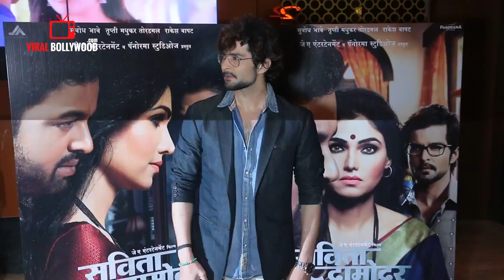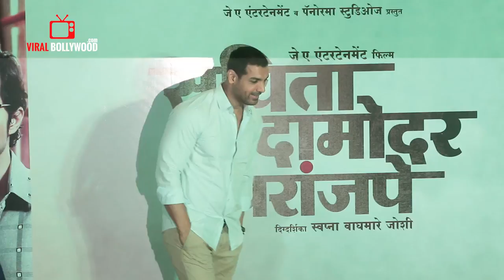UNCUT - Savita Damodar Paranjpe Trailer Launch | John Abraham | Marathi Movie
Watch UNCUT - Savita Damodar Paranjpe Trailer Launch | John Abraham | Marathi Movie